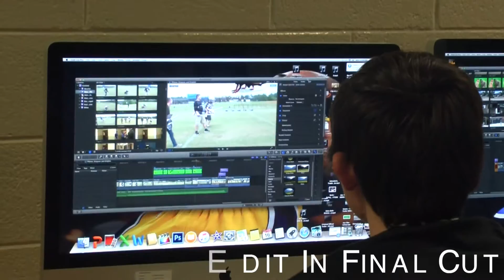Midland Valley High School Media Technology Promotional Video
Shania McKie
Bre Cartledge